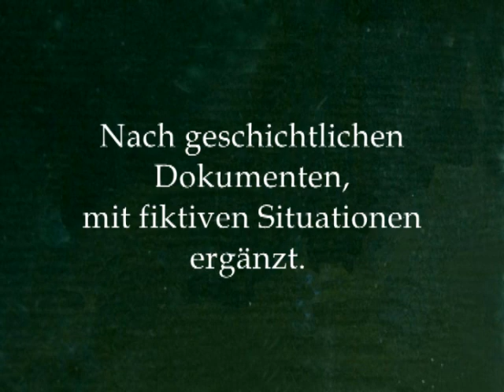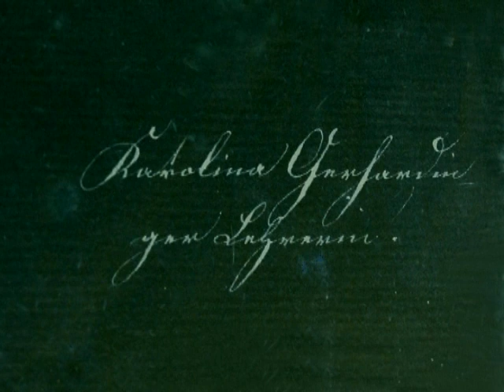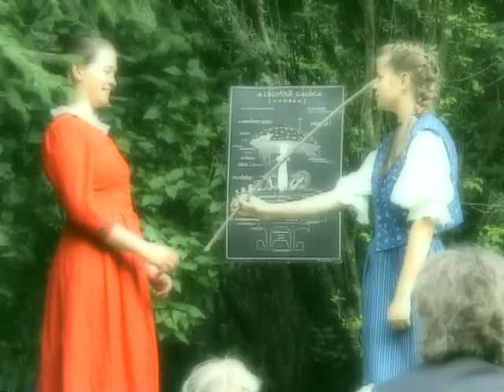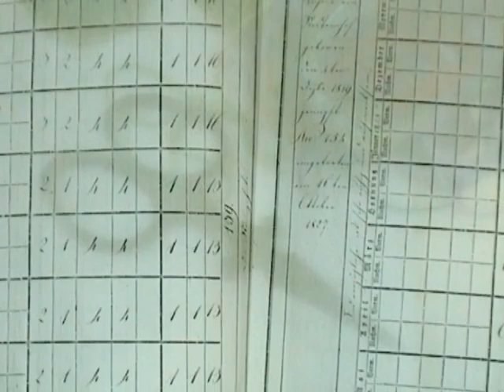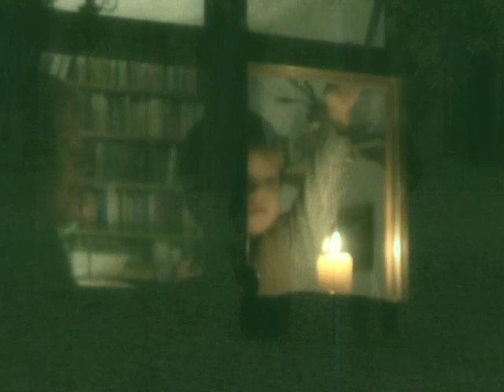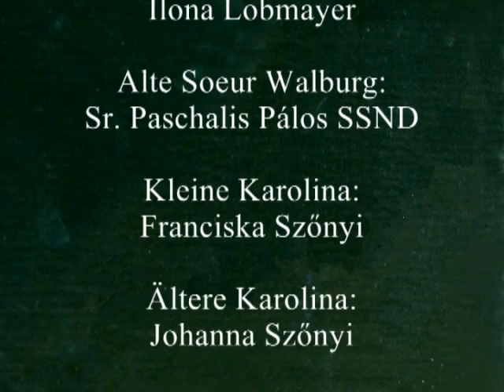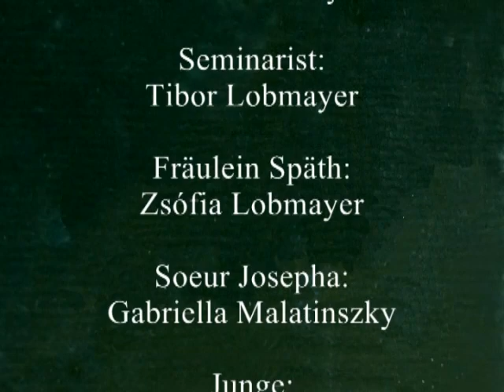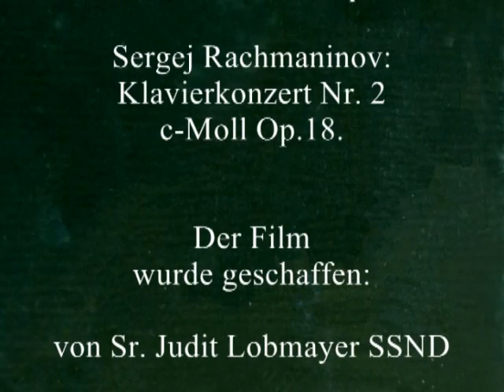Karolina 2 - "Die Liebe kann nicht warten" (Selige Theresia Gerhardinger)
Der zweite Teil stellt den Lebensweg von Karolina bis zu ihrem 28. Lebensjahr. Wir können den Prozess verfolgen, in dem die Notlage, in der die begabte Karolina mit zwölf Jahren zu unterrichten begann und mit fünfzehn das Lehrerinnendiplom bekommt, zu einer frei und mit Freude angenommenen Lebensaufgabe wird. Inzwischen macht das kleine Lehrerinnenkollegium einen langen Weg von einem Freundinnenkreis zu einer dienenden Gemeinschaft.
Diesen Entwicklungsprozess charakterisieren viele schöne Ergebnisse, aber auch viele Schwierigkeiten: Platzmangel, Angriffe von außen und innerliche Spannungen, Verzweiflung.
Dabei reift in Karolina die Erkenntnis, dass Gott einen Plan mit ihr hat.